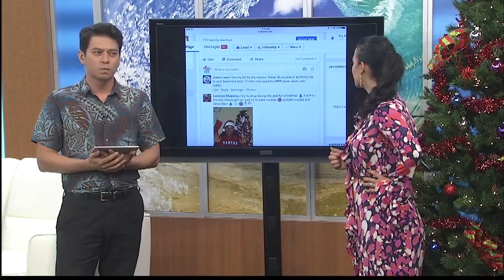Living808 Tech Check: What causes you the most stress? How do you handle it?